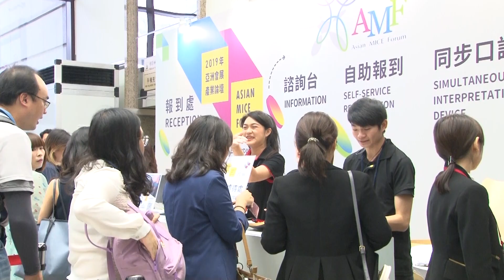2019「亞洲會展產業論壇」 會展創新話題 精彩呈現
國內會展界年度盛事—「2019亞洲會展產業論壇(Asian MICE Forum, AMF)」今(18)日起至19日在台北國際會議中心隆重登場，這場自2006年起由經濟部國際貿易局委託外貿協會辦理的活動，今年網羅了全球12國(地區)24位會展專家，以「玩樂革命－讓遊戲精神貫徹你的活動」為主題，分享國際最新會展產業趨勢、創新活動規劃及城市行銷心法，吸引約400人到場與會。
外貿協會秘書長葉明水於開幕致詞時表示，根據國際會議協會(ICCA)與國際展覽業協會(UFI)最新統計，去年在亞洲辦理的展覽場次、展覽銷售面積以及國際會議場次等皆較前年成長，顯示亞洲市場極具潛力，是全球會展發展的新星! 經濟部國際貿易局副局長李冠志則提到政府除了制定會展發展策略外，也致力於完善會展硬體設施，吸引更多會展活動來臺舉辦。目前臺北南港展覽館2館已完工，相信透過中央與地方合作，會展軟硬體資源的結合，將可逐步推動我國會展產業均衡發展。他並表示ICCA 2020年會將於高雄市舉辦，屆時期待所有與會者共襄盛舉，體驗高雄的城市魅力。
第14屆AMF由外貿協會秘書長葉明水主持之CEO對談揭開序幕，邀請國際會議與獎勵旅遊專家於會中分享吸引會獎活動赴目的地辦理的關鍵，專家們指出：為與會者創造更多參加活動的附加價值、打造個人化體驗與顧客參與感皆能創造會獎活動的加乘效果。但仍提醒會展業者在辦理活動時，別忘了回歸活動本質，除需有完善的活動管理策略外，能讓與會者產生連結與共鳴的內容才能啟發人心。
本屆AMF為期1天半，明(19)日活動包括西班牙蕃茄節、活動規劃的創新思維、打造未來感的場館、探索城市行銷以及國際重要會展獎項得主接力登場，內容精彩可期，將為臺灣會展帶來嶄新思維，並為亞洲會展注入新動能！